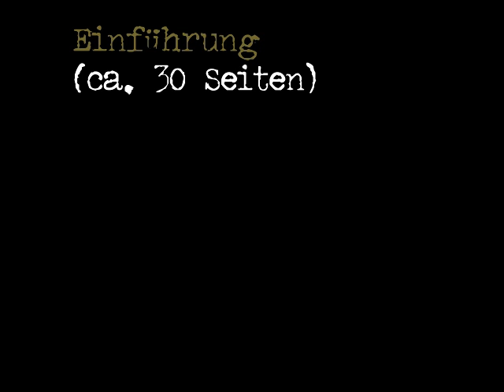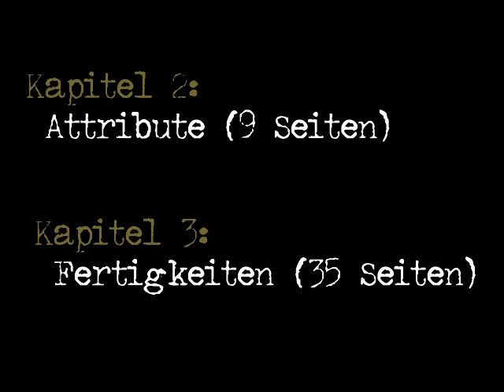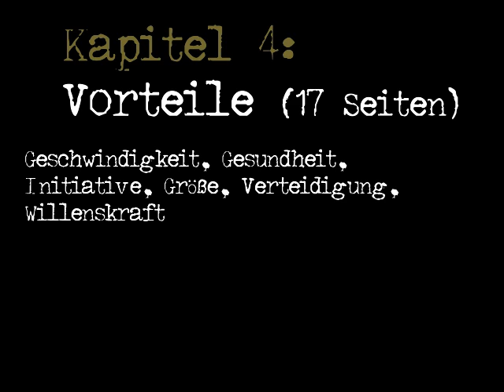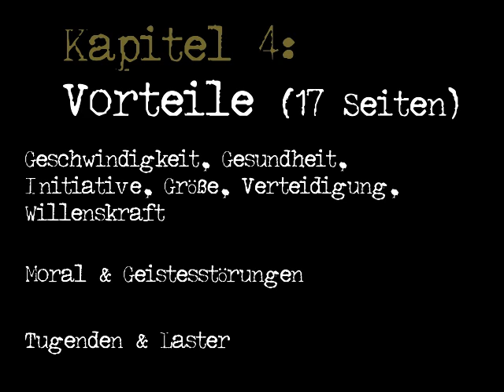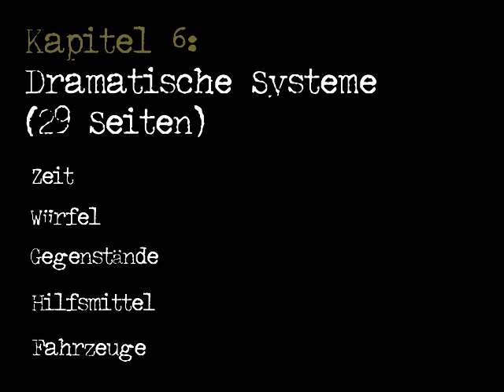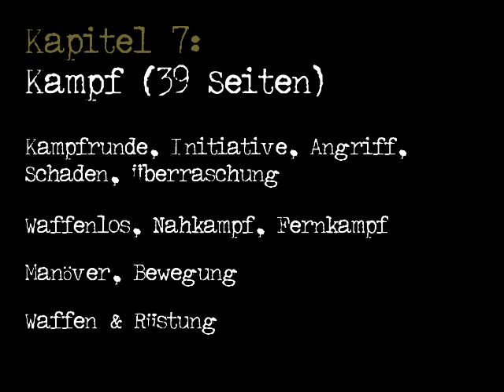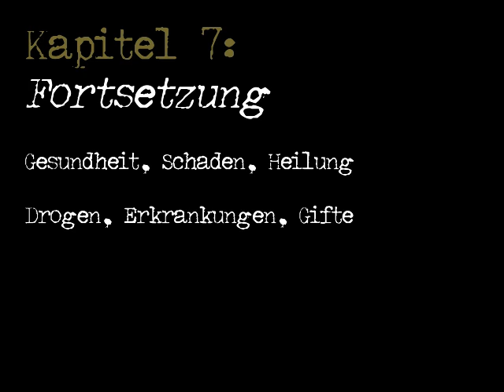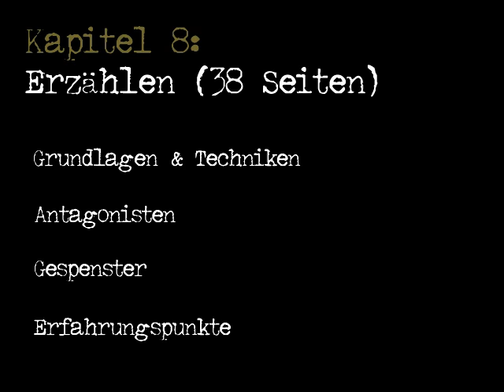[nWoD] Grundregelwerk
Detailvorstellung des Grundregelwerks zur "neuen" World of Darkness / Welt der Dunkelheit